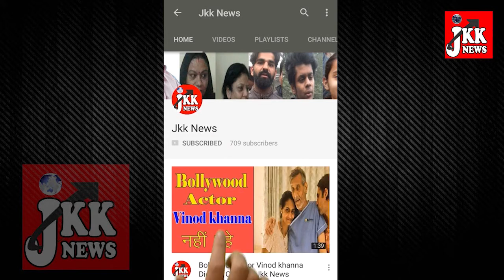क्या इस Actor की नकल है 'Padmavati' में Ranveer Singh का खिलजी वाला Look